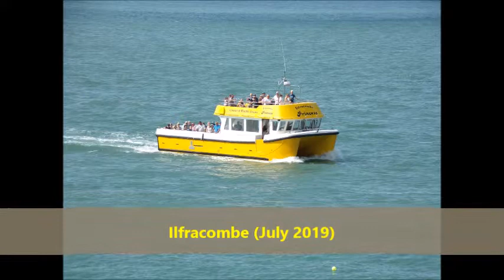Carl Stewart Photos Aug 2019 Version